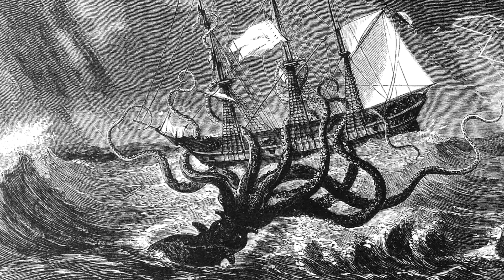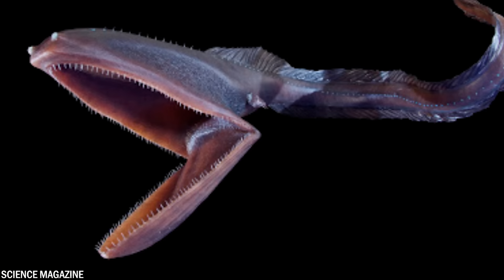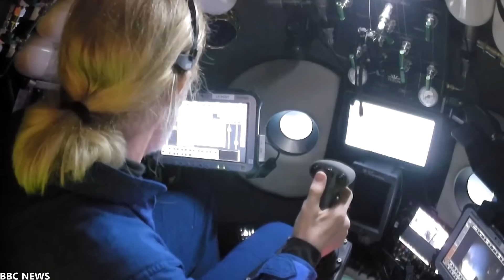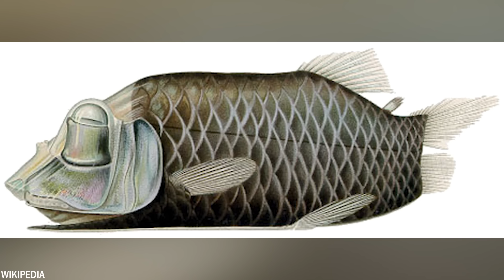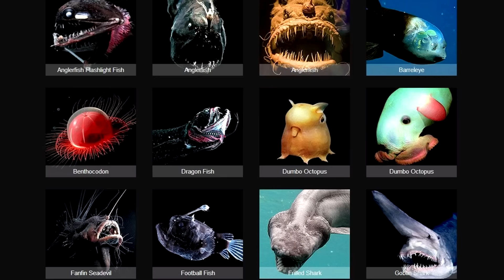Si Ces Moments Océaniques N'Avaient Pas Été Filmés, Personne N'Y Aurait Cru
Si Ces Moments Océaniques N'Avaient Pas Été Filmés, Personne N'Y Aurait Cru vous emmène dans un voyage incroyable à travers des rencontres étonnantes capturées en mer. Des créatures marines rares aux phénomènes naturels à couper le souffle, assistez à ces spectacles incroyables qui défient l'imagination et nous rappellent les merveilles cachées sous la surface de l'océan.